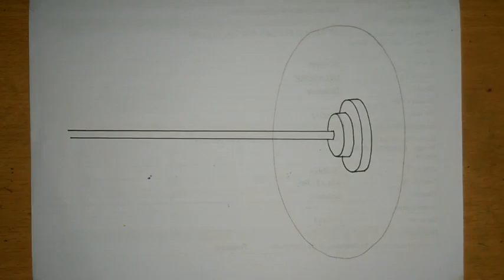Easy Independence Day Art for Beginners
Drawing web

also Like👌 ,
Comments😍 and
Share. plz..🙏🙏🙏